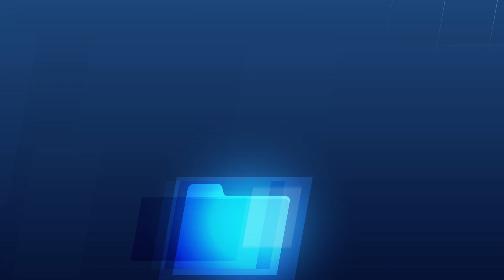Go from Predictions to Decisions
As a data scientist, you're curious, systematic, and highly skilled at leveraging data and models to make precise predictions. But have you ever wondered what decision-makers do with your finely tuned insights? Instead of letting your hard work be subjected to "gut instinct" or previous practices, why not take control of the decision-making process?

In this video, discover how Gurobi empowers you to go beyond machine learning predictions to optimized, real-world decisions. With Gurobi, you can be a pivotal player in your organization's decision-making process.